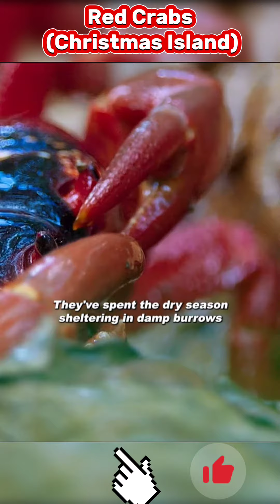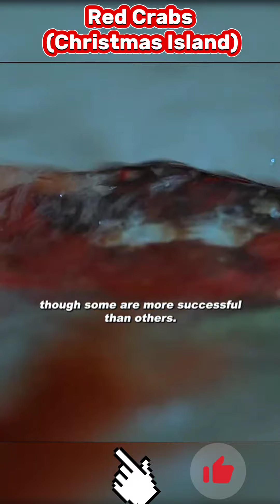Amazing Abilities in Red Crabs | Christmas Island | Billion in numbers